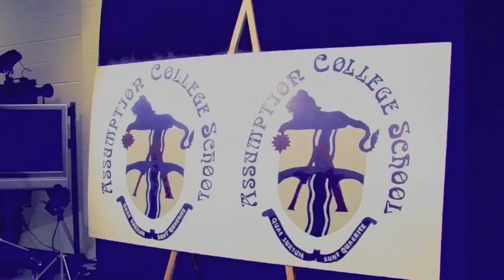RSG Main Office